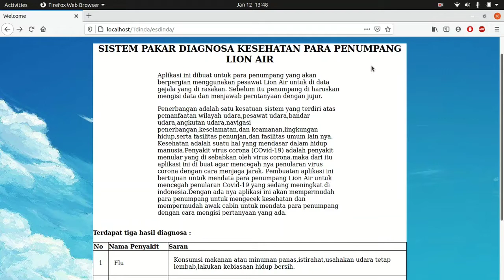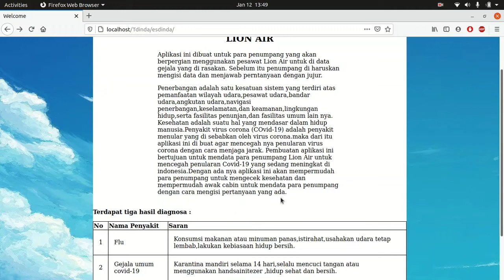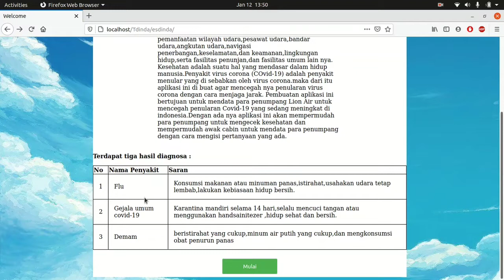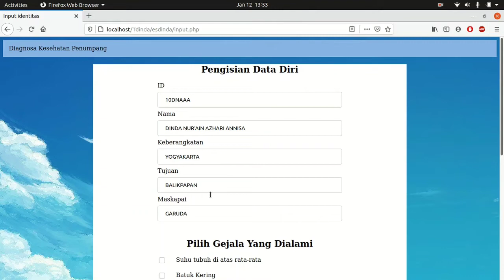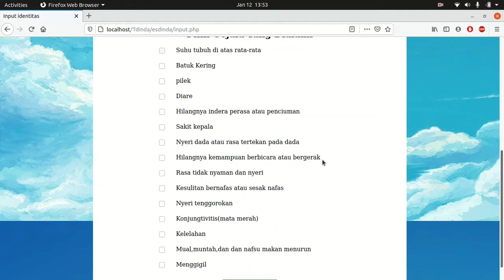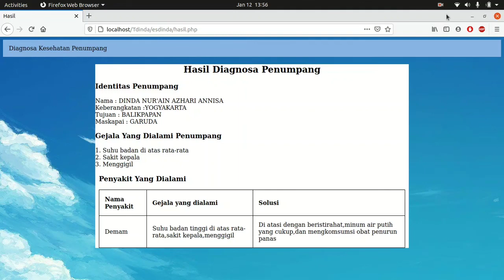Expert System / Sistem Pakar - ES18030015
Expert System
Sistem Pakar
Ganjil 2020/2021